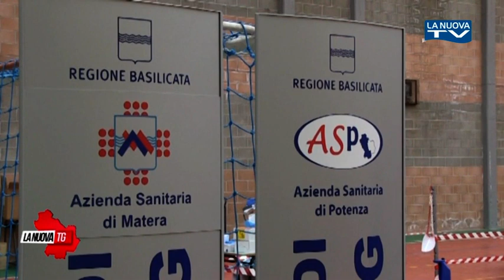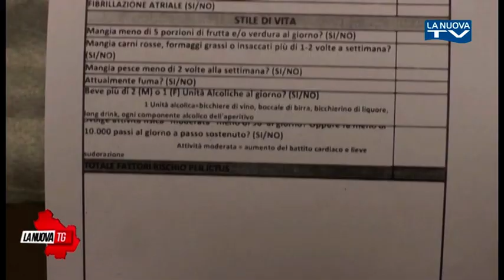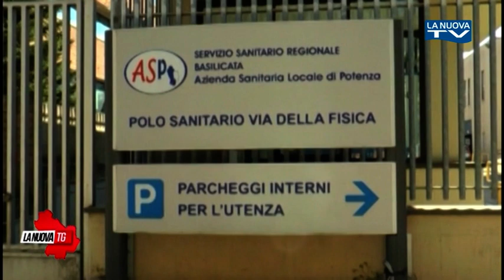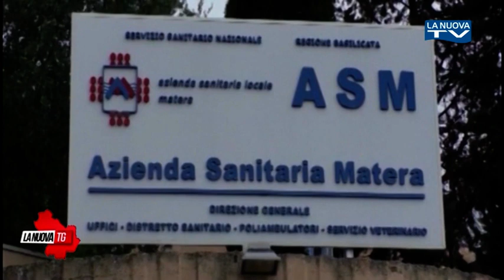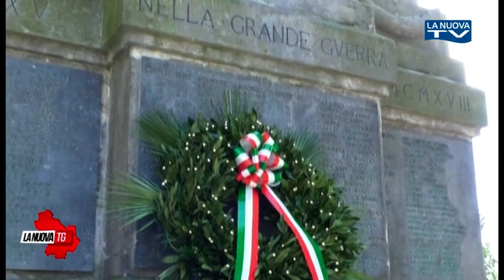La Nuova Tg edizione 1350 mercoledì 4 novembre 2020